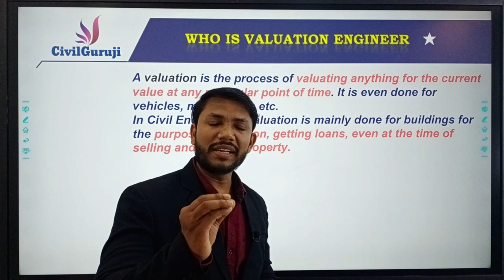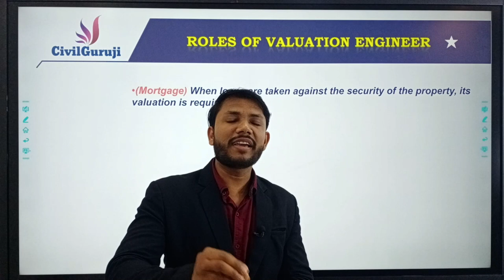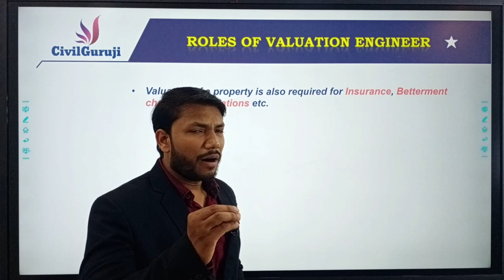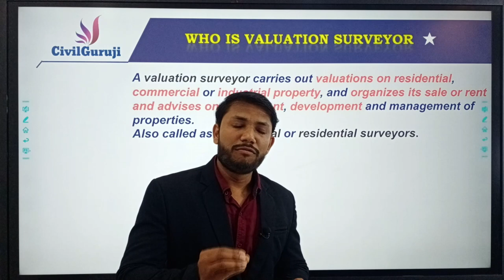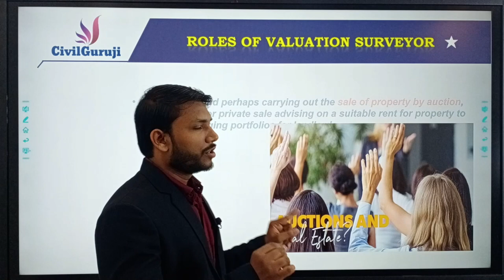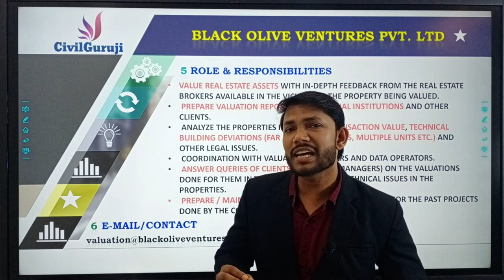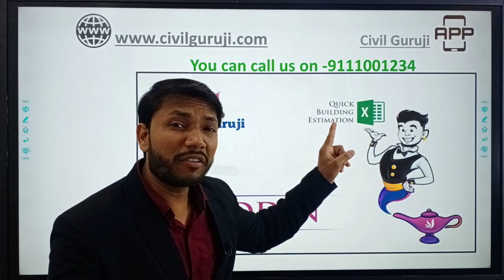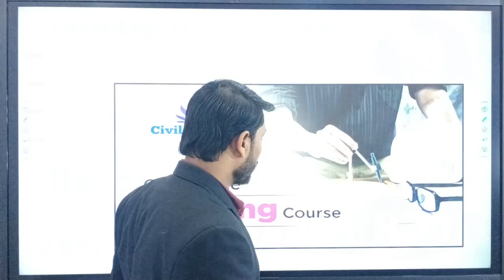HOW TO KNOW THE REAL VALUE OF PROPERTY AS VALUATION ENGINEER & VALUATION SURVEYOR.........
In This Video I Explained about Importance of Technical Skills.
1. Building Estimation
2. Bar Bending Schedule
3. Bar Bending Schedule Advanced
4. Quantity Survey & Rate Analysis
5.Billing Engineering
6. Professional Auto Cad
7. Revit Architecture
8. ETABS
9. MSP
AutoCAD
Revit
Etabs
Microsoft Project
Microsoft office
Building Estimation
Estimation
Quantity survey
Rate analysis
Bar bending schedule
Billing
reconciliation
Price Escalation
Site execution work
Personality development
Resume making

Despite growth in built environment, civil engineering is currently not an attractive career option; it demands long working hours, frequent on-site work (sometimes in grueling conditions and harsh weather), handle environmental, sustainability and protection issues, and interact effectively with workers and mid-to-senior management. These factors may dissolute anyone who wants to have a high-flying career.